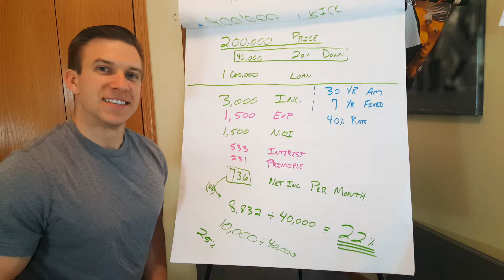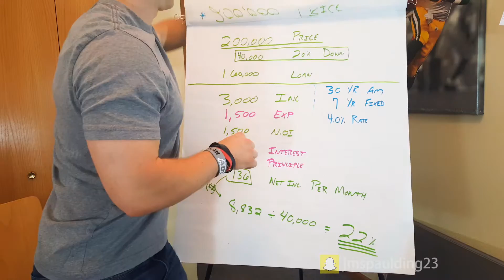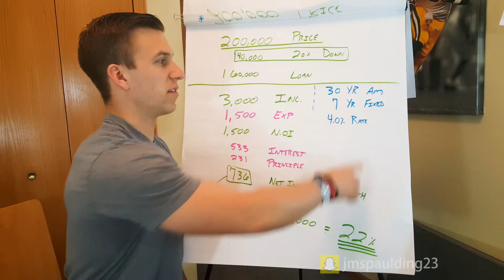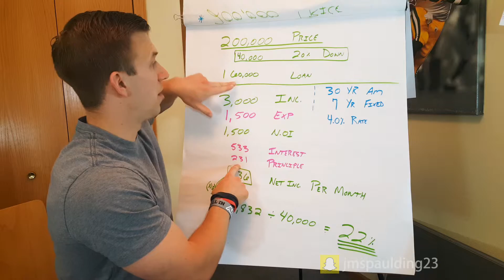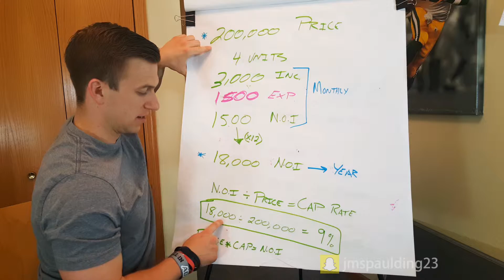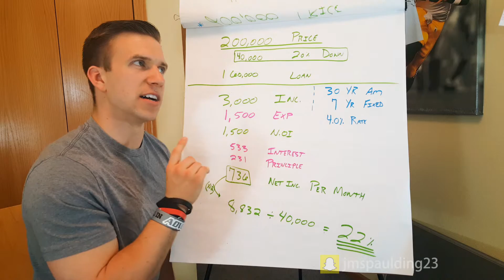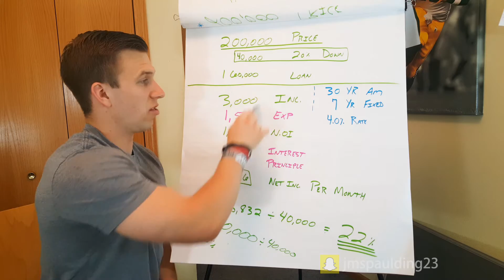BORROW TO GAIN WEALTH : Ballin' with Spauldin' Episode 015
On this episode learn why to finance/leverage your real estate for better returns.

INDEX:
1:40 - Opportunity of others to invest (banks, friends, etc)
2:40 - Amortizations, terms, interest rates
3:30 - Benefits of interest
4:27 - Cash on cash return comparison

Justin Spaulding's long story, short:

All american athlete. First real estate investment at age 19 paid me $80 every month through college. Needed a business to take profits and purchase real estate. KILLING IT with direct sales company, first 4 unit purchase in 2013 - it cash flowed from day 1. TLC has allowed rents to more than double in just 2 years. Now a CASH COW! Second 4 unit purchase in 2014, right next door to first building. Same deal...low rents, poor management, seller wanted out and this time held a second mortgage. Took control of property by writing a $5,000 check. Removed a hoarder in unit #3. Fixed up the place. Rents have since doubled after 1 year...CASH COWS!

My direct sales income has quadroupled income from previous jobs and is growing.

My goal in real estate is to own 50,000 units and own an NFL team.